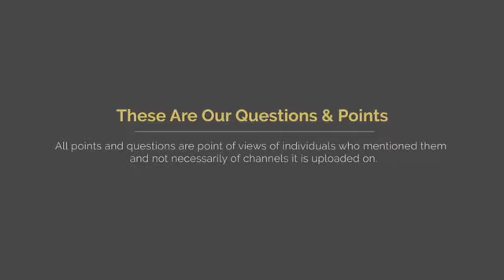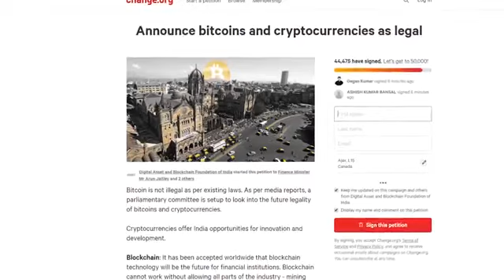यूट्यूब लाइव अपडेट हुआ पूरे भारत से बिटकॉइन क्रिप्टो करेंसी को लेकर एक नया इतिहास क्रिप्टो करेंसी पर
दोस्तों आज से पूरी इंडिया में क्रिप्टो करेंसी को लेकर हमारे सभी YouTube पर जो क्रिप्टो करेंसी को सपोर्ट करते हैं वह आज एकजुट होकर क्रिप्टो करेंसी पर कोलैबोरेशन किए जो कि यह बहुत ही  महत्वपूर्ण विषय पर चर्चा करना जरूरी था इंडिया गवर्नमेंट को यह बताना जरूरी है कि आज वह किस तरह से लोगों को बेरोजगार कर रही है हम यह बताना चाहते हैं कि आप इंडिया में क्रिप्टो को लीगल करो हमें कोई टैक्स नहीं चोरी करना है आप गाइड लाइन बनाओ हम उसके अनुसार काम करेंगे दोस्तों आप लोग भी जो मेरी पिछली वीडियो मिलिंद था उस पर जाकर के ंपटीशन जरूर डालें आप भी हमारे साथ आए और हमारे इस मुहिम को आगे बढ़ाएं सभी लोग एकजुट हो जाएं अभी इंडिया में क्रिकेट को एक रेगुलेशन  नियम तैयार हो जाए धन्यवाद दोस्तों मिलते हैं दूसरे वीडियो में Live Make Bitcoin Legal In India | Cerypto Collabs | crypto talk